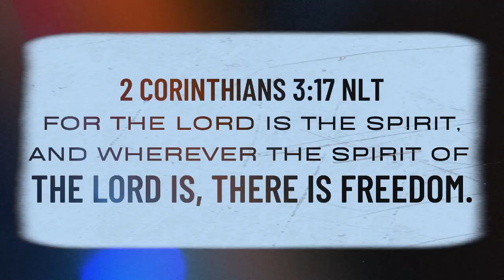Unlocking Freedom through The Anointing of God | Apostle Vincent Loate | 11 July 2024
We are so excited that you are joining and expectant for what God is about to do!

If you made a decision to give your heart to Jesus we would love to know who you are and connect with you: WhatsApp

You can catch our Morning Service LIVE on Pheli FM 95.0!

Our LIVE Morning Service is also available via our ONLINE CHURCH!

Enjoy ECCHOJ's Praise and Worship?